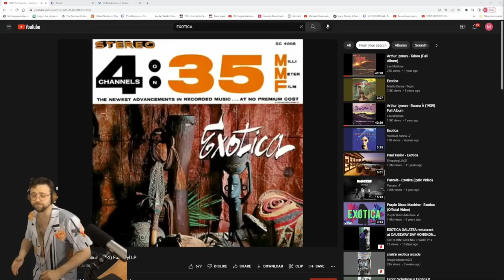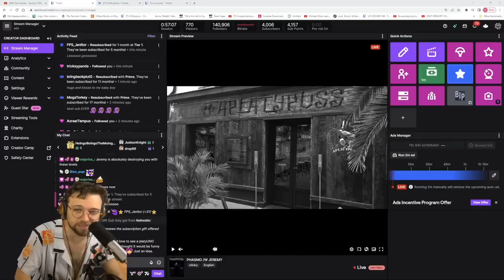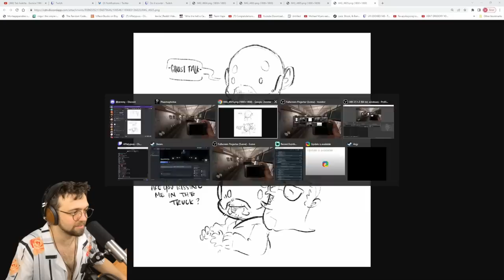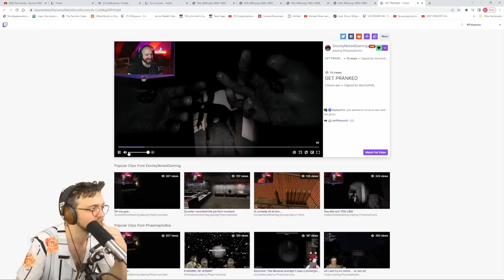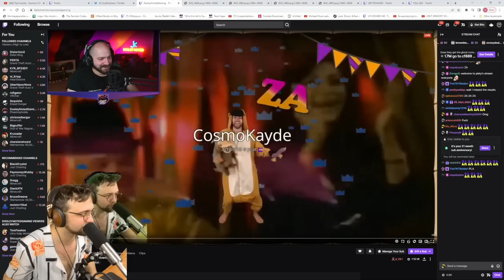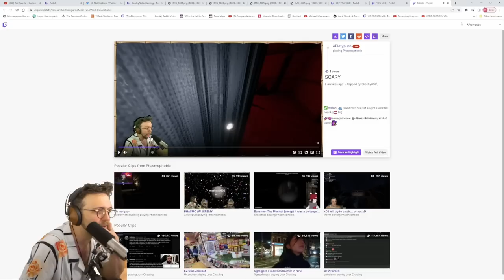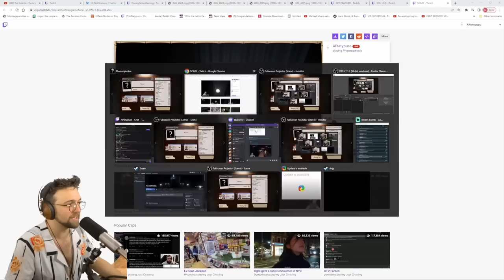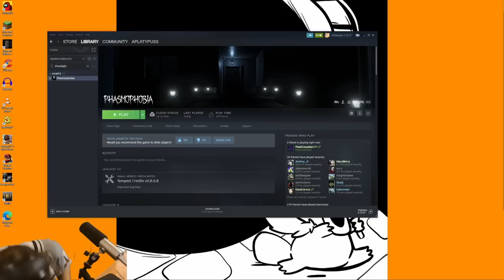JEREMY STARTED DREAMING ABOUT ME?? | Phasmophobia with DooleyNotedGaming